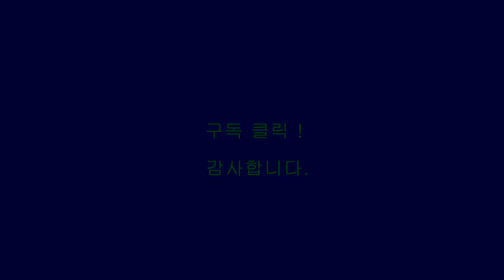수도 배관 막음 제거 CAPPING PIPE 挡管道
서울강남 용접 종합공사 골든웍 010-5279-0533